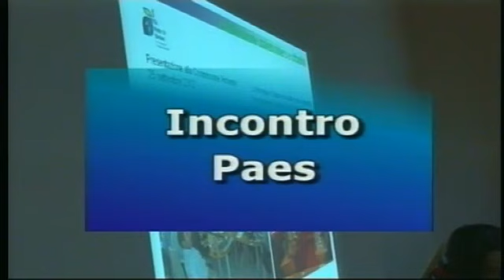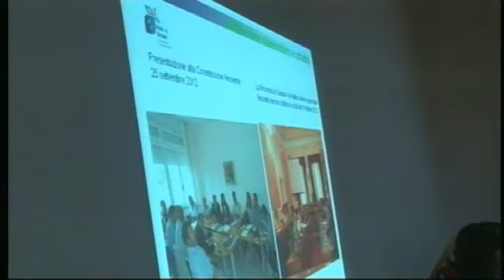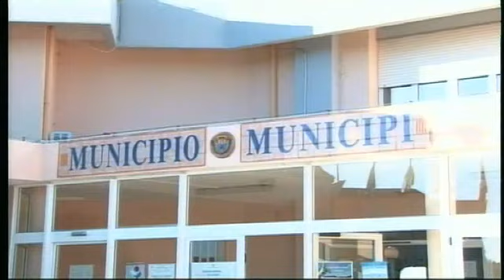TG 24 Gennaio 2013 1P